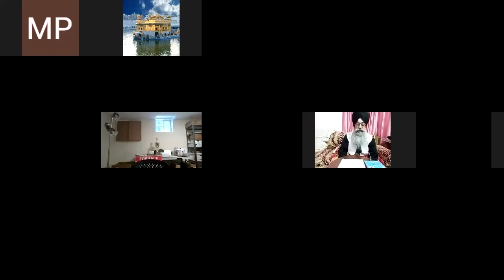Jiwan Guru Nanak Sahib Ji-3: Principal Surinder Singh, Dec 5,2020